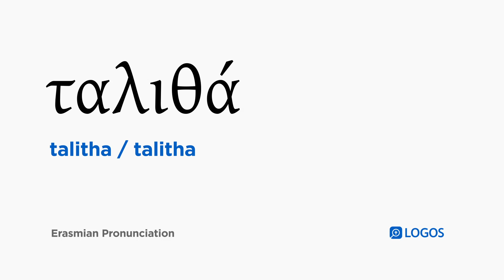How to pronounce Talitha in Biblical Greek - (ταλιθά / talitha)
ταλιθά (talitha) means talitha in Biblical Greek.

This video shows how to pronounce ταλιθά in the Erasmian pronunciation system.

Example Bible Verses:

Mark 5:41
And taking hold of the child’s hand, he said to her, “Talitha koum!” (which is translated, “Little girl, I say to you, get up!”),